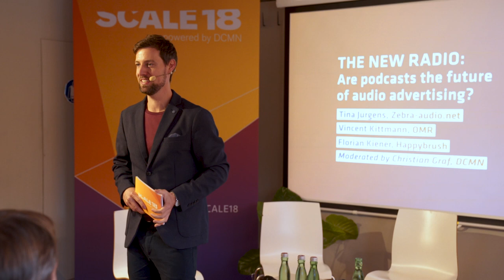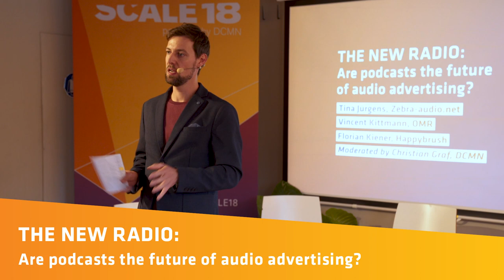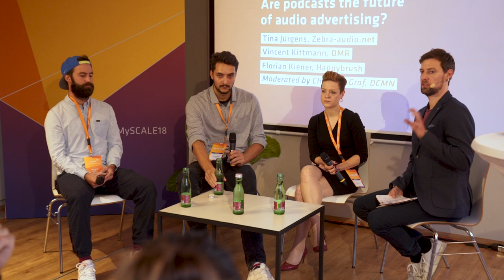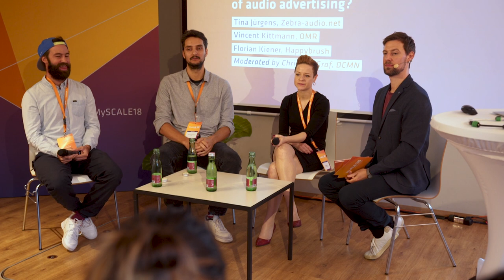SCALE18 - The new radio: Are podcasts the future of audio advertising?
Join Tina Jürgens, Managing Director at zebra-audio.net, Vincent Kittmann, Head of Podstars at OMR and Florian Kiener, Founder of happybrush as they discuss the future of audio advertising.